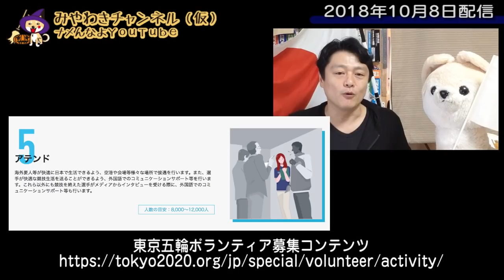東京2020（オリンピック）に学徒動員。ブラックボランティアでボロ儲け｜マスコミでは言えないこと#236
２０２０年開催の東京五輪のボランティアが「ブラック」と批判されている。果ては学生頼みで「学徒動員」とも呼ばれる。
その杜撰さ、搾取の構図は「募集計画」からも明らかだ。
アスリートファーストへの議論には、「金」の視点も不可欠だが、昭和時代の東京五輪、労働者は働き日本を支えたのだ。

今回のワンコ「超絶楽しい」